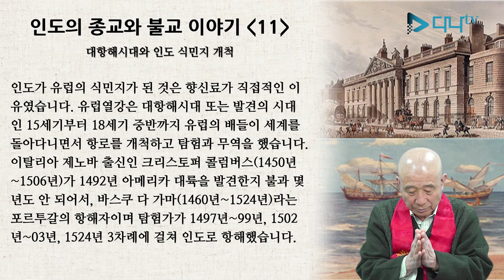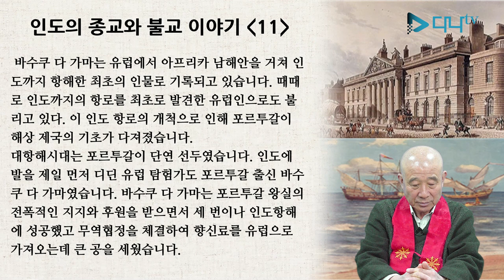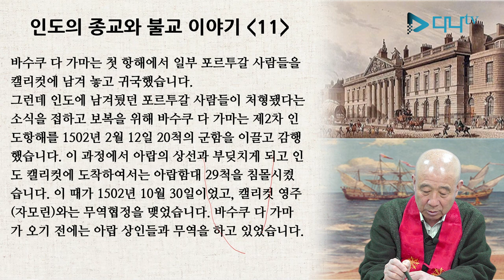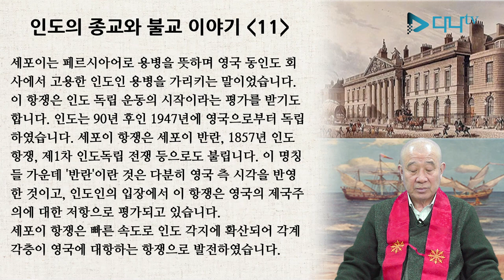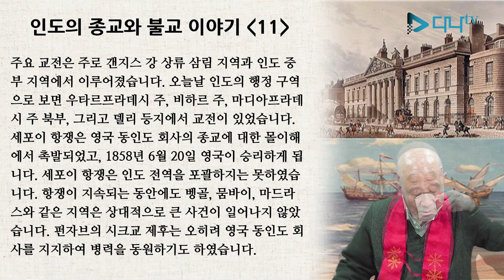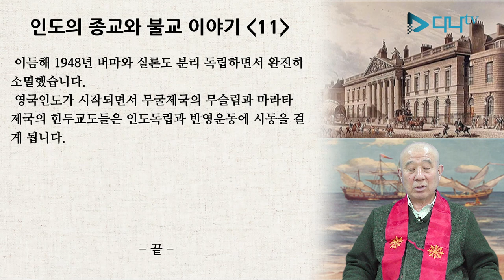보검스님의 세계 불교 이야기 - 인도 11편